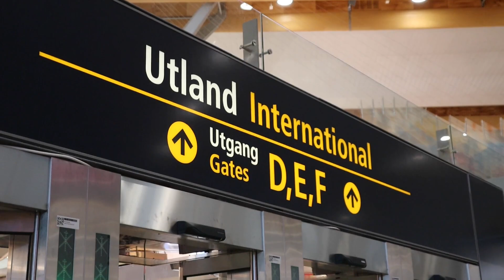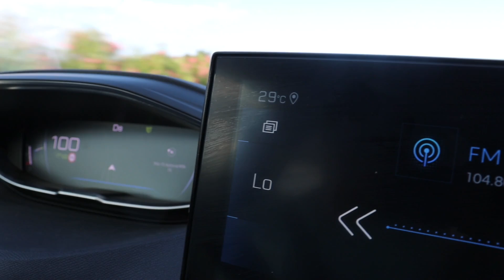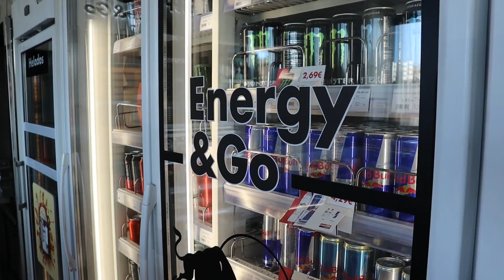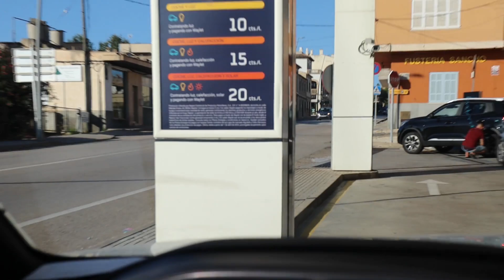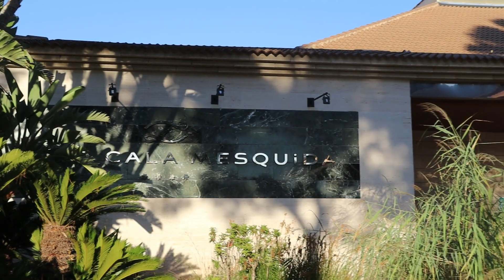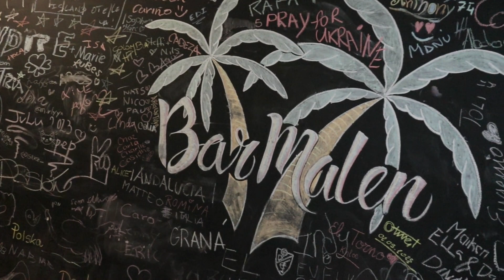TRAVELLING TO MALLORCA - PART 1 | VLOG 55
I september dro Elise og jeg til Mallorca på snorkleferie, bli med oss på tur!

Følg Elise på Instagram her: @ella7785
Følg Frida på Instagram her: @fridaapril

Lyst til å se fler reisevideoer? Elise og jeg var på Tenerife i januar, og hadde "daily vlogs". Det ble til åtte videoer, og du finner den første her:

Ellers finner du mange forskjellige videoer på kanalen min, alt fra jobb til reiser. Her kan du se hvordan en jobbdag kan se ut på NeglAkademiet: